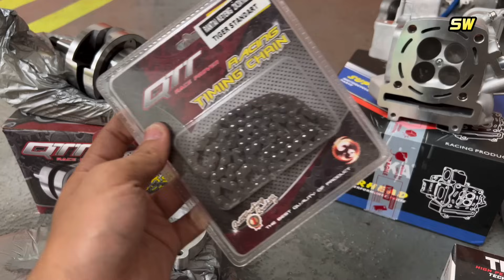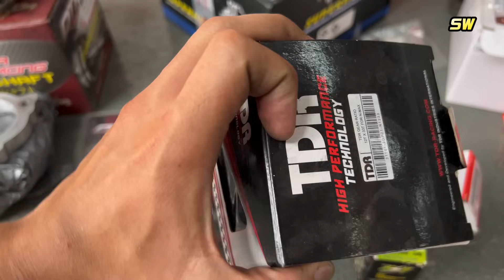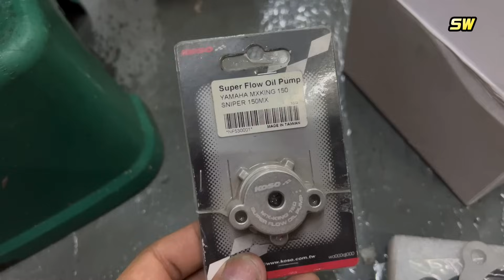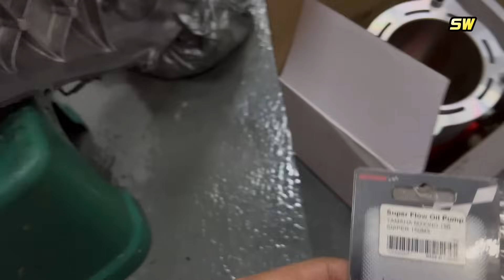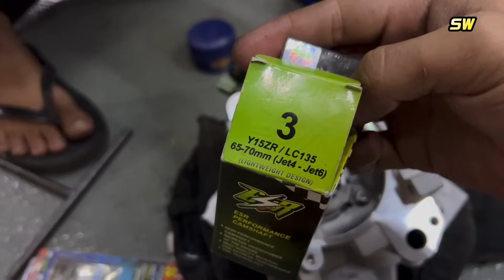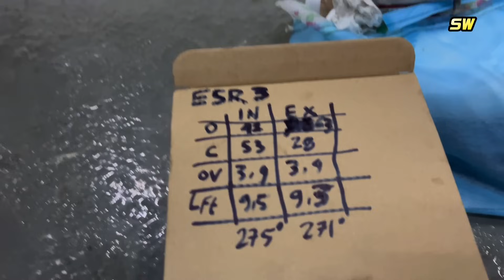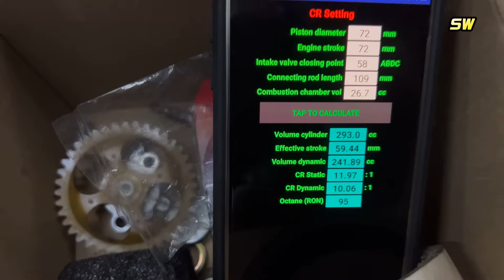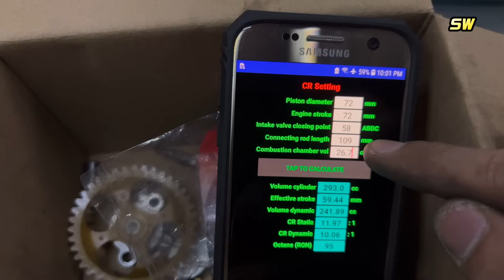PROJECT AEROX BORE UP STROKE UP HARIAN "HAMPIR" 300cc - SIPALING 72 FREE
PROJECT AEROX BORE UP STROKE UP HARIAN
"HAMPIR" 300cc 72 FREE

Spec:

Head 28/25 porting cnc + tangan

Per klep brt progressive

Blok 72mm ceramic

Kruk as stroke 72mm

Throttle body/TB 40mm

Dual injector

Noken/Camshaft ESR3

Knalpot custom

Electric waterpump/EWP BOSCH

Fuel pump xtr

Rasio 14/32T twh

Ecu brt juken 5++ racing turbo